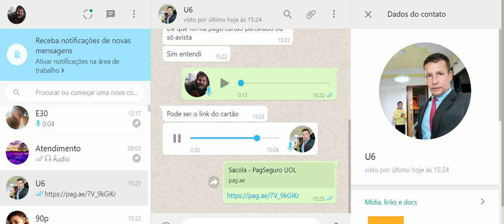DEPOIMENTO DE outro ALUNO JEDI, nos CONTA SUA EXPERIENCIA NA COMUNIDADE JEDI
DEPOIMENTO DE ALUNO JEDI, nos CONTA SUA EXPERIENCIA NA COMUNIDADE JEDI
Se você ainda está em duvida se entra ou não para a Comunidade Jedi, assista este video ate o final!!! Certamente os resultados valem mais do que palavras.
Meu whats para contato 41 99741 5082

Na Comunidade Jedi, vc realmente vai encontrar um jeito facil de apender!!!

Se vc procura um método que não esconda o jogo e que da fato te dá resultados, seu lugar é aqui!!!  Fazendo parte da comunidade Jedi contem diversas dicas que vão te ajudar muito!
Quer algo avançado? Nós temos.
Quer algo extremamente simples? Nós temos também.

Conheça o que dizem nossos alunos Comunidade Jedi espalhados pelo Brasil e em todo mundo Resultados valem muito mias que palavras. Observe como como eles tocam.

Se você procura um conteúdo básico ou avançado de violão nossa Comunidade Jedi poderá te ajudar e muito. Veja a variedade de opções que nossos cursos podem lhe oferecer!!!

Todo iniciante do violão procura por uma aula de violão bem simplificada, que seja capaz de mostrar o "como fazer" , o " como tocar"  claramente todo jogo dos ritmos, batidas e dedilhados. Aparentemente as musicas do estilo fingerstyle com 3 acordes, por evitarem a pestana, valorizam os ritmos brasileiros. Nesse caso, o prof Clovis da dmusichouse organizou um método que abordasse os principais estilos: guarania, valsa, guarânia sertaneja, violão popular, samba, musica sertaneja, sertanejo raiz, como tocar, bossa nova, reggae, xote. Tudo isso e muito mais aplicado ao sertanejo e gospel, no formato de tutorial.
Já alunos um pouco mais avançados.

Se sua necessidade é um aprofundamento, as aulas da Comunidade Jedi vão te ajudar muito na questão de como fazer solos no violão e também na arte de tirar musica de ouvido. Por isso é fundamental entender o campo harmônico. A cadencia 2 5 1 , a cadencia 1 4 5. Tudo isso é importante para se compreender a fundo as escalas no violão, os modo gregos, ciclo de quintas, ciclo de quartas, formação de acordes, formação de acordes tétrades, formação de acordes tríades, harmonia funcional, analise harmônica, harmonia, chord melody, acorde diminuto,acordes relativos, notas de passagem e o CAGED.
"TIRE SUAS DUVIDAS DE VIOLÃO COMIGO? LIVE DO TIRA DUVIDAS", um verdadeiro pote de ouro.
OUTROS TÓPICOS ABORDADOS NESTA live:

1 4 5,
2 5 1,
3 acordes,
acorde diminuto,
acordes mais bonitos,
acordes relativos,
analise harmônica,
aula de violão para iniciantes,
aula de violão simplificada,
aula de violão,
batida fácil no violão,
bossa nova,
cadencia 2 5 1,
cadencias harmônicas,
cadencias harmônicas,
caged,
campo harmônico menor,
campo harmônico violão,
campo harmonico,
chord melody,
ciclo de quartas,
ciclo de quintas,
como dedilhar no violão,
como fazer pestana,
como fazer,
como ler tablatura,
como tirar musica de ouvido,
como tocar sem cifra,
como tocar,
comunidade jedi,
dedilhado fácil,
dedilhados,
dmusichouse,
escalas,
fingerstyle,
fingesrtyle,
formação de acordes tétrades,
formação de acordes tríades,
formação de acordes,
guarânia sertaneja,
guarânia, valsa,
harmonia funcional,
harmonia,
improvisação,
levadas,
modos gregos,
musica gospel,
musica sertaneja,
notas de passagem,
percepção musical,
prof clóvis,
quadrado magico violão,
quadrado magico,
reggae,
ritmos brasileiros,
samba,
sertanejo raiz,
solos,
teoria,
troca de acordes,
tum tum pá,
violão popular,
xote,